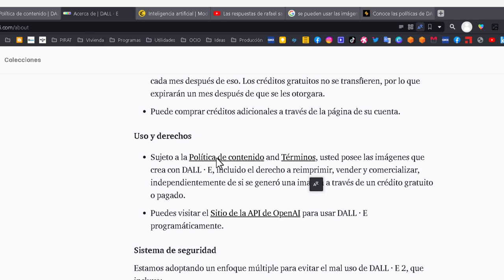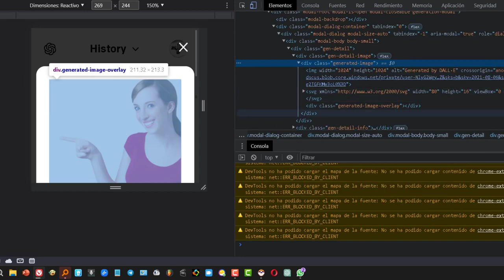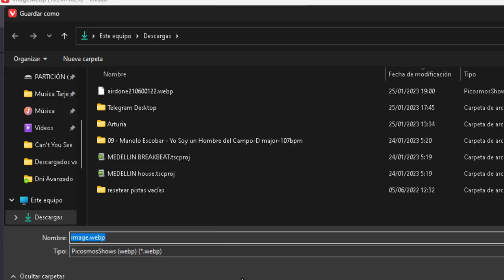Como eliminar la marca de agua de las imágenes de DALL·E Descargar imágenes sin marca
Tutorial_Sin_Anuncios. Como quitar las marcas de agua de las imágenes hechas con la inteligencia artificial de DALL·E

DALL·E es un modelo de lenguaje desarrollado por OpenAI. Es similar al modelo GPT-3, pero tiene la capacidad de generar imágenes a partir de descripciones de texto. Por ejemplo, si se le da la descripción "un pastel de cumpleaños con una vela en forma de número 3", DALL·E generará una imagen de un pastel de cumpleaños con una vela en forma de número 3. Es una de las tecnologías de procesamiento de lenguaje natural más avanzadas disponibles actualmente.

Una marca de agua es una imagen o texto superpuesto en una imagen o documento, generalmente de forma transparente, que se utiliza para indicar la propiedad o autoría de la imagen o documento. Puede ser utilizado como medida de seguridad para evitar la copia o uso no autorizado de una imagen o documento. Pueden ser utilizadas también para añadir información adicional como fecha, nombre de la compañía, logo, etc.